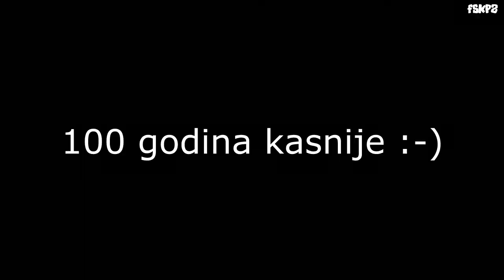Saints Row 4 Gameplay Walkthrough - Ep5 - Hot and Cold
Shortly after the events of Saints Row: The Third, Pierce, Shaundi and the Boss are called upon to assist MI-6 agent Asha Odekar and her contact, former Deckers leader Matt Miller, in infiltrating a Middle Eastern compound to assassinate Cyrus Temple, the former leader of STAG who has since gone insane and obsessed with killing the Saints, and plans on destroying Washington D.C. using a nuclear missile. The Boss manages to kill Cyrus, but is unable to stop him from launching the missile. Climbing aboard the missile, the Boss disarms the nuke in midair before it reaches Washington, earning the adoration of America.

Five years later, the Boss has been elected President of the United States, with several members of the Saints acting as cabinet. While preparing for a press conference, the Boss is told that Asha and Matt have arrived at the White House, which the Saints have renamed the White Crib, to warn them of what they suspect is an impending alien invasion. Just as the Boss is informed, the invasion begins, spearheaded by the alien warlord Zinyak, who captures all of the cabinet members as well as the Boss.